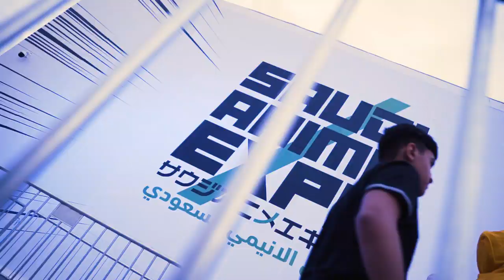❤️ الرياض، رياض للفن والإبداع والخيال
،100 إحساس وإحساس، وملايين الابتسامات شفناها وعشناها في مناطق وفعاليات موسم الرياض
.. عشنا الحب، البهجة، المتعة وحققنا الخيال
 🇸🇦🇸🇦🇸🇦هذا موسمنا هذا موسم الرياض